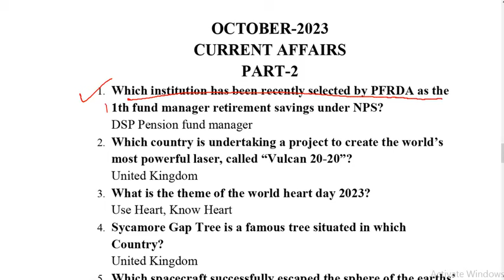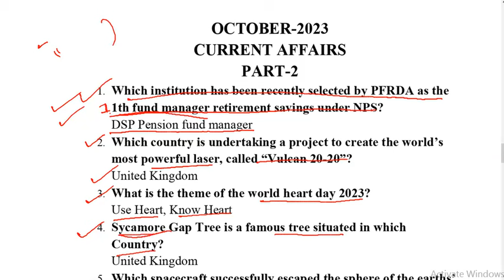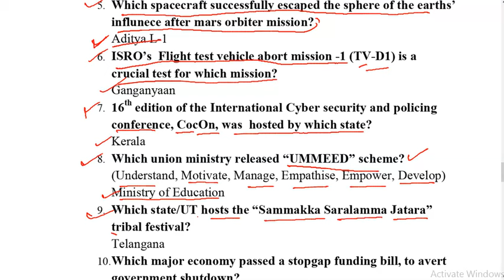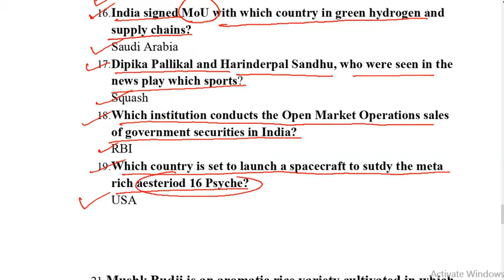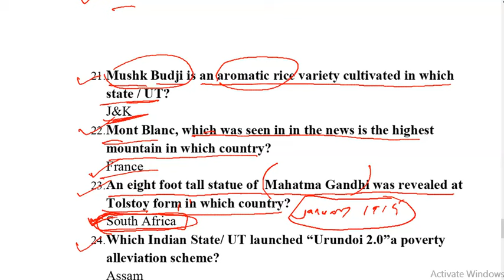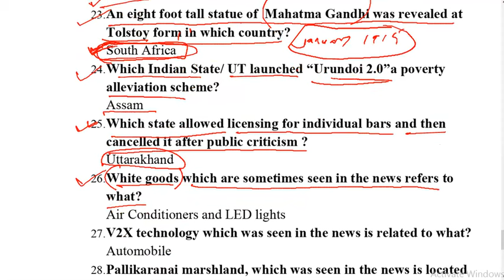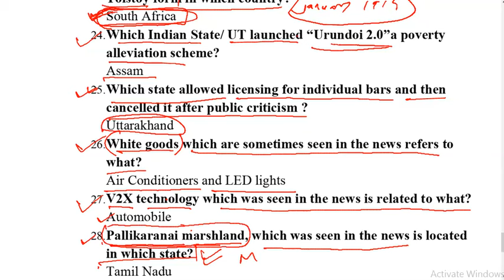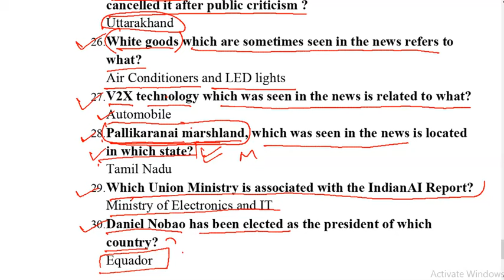Current Affairs of October 2023 part 2 for Sub Zonal Development Officer , PA under TTAADC